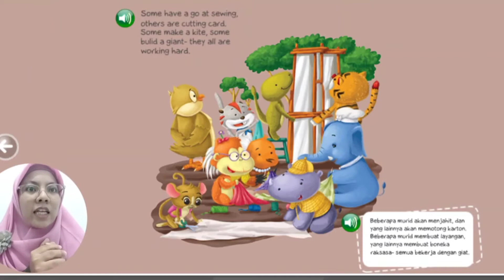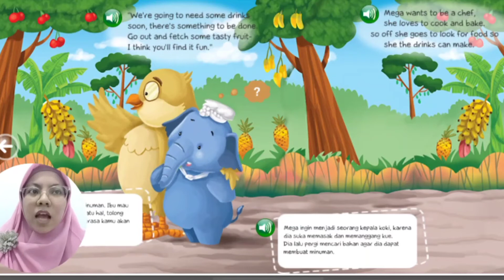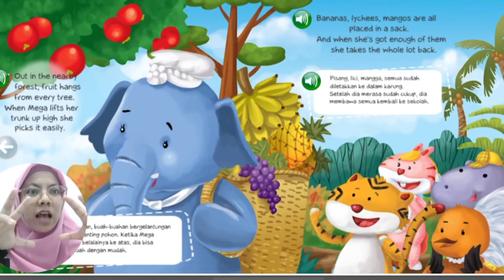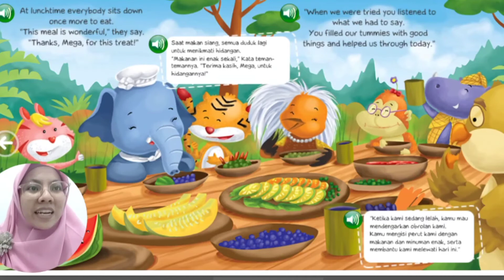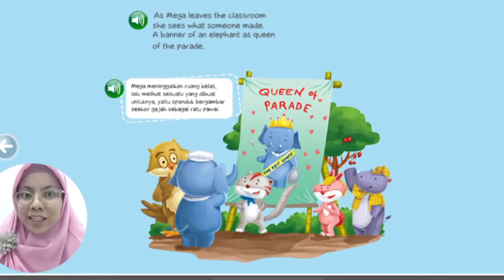Read Aloud_Mega Gajah Cooks for Her Class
Children are in a sensitive language period. They will effortlessly capture events and words around them. Speaking about this, Montessori has been promoting read aloud as to stimulate children to be a sponge of words!

What you need to do before beginning the read-aloud activities, make sure about these advices.

Pick a book that has a real or fictional portrayal as children can be curious and associate things with their experience. A book with clear pictures and simple-but-related stories is more useful for children's language development.

To make children realize about words, read out loud the book! Always remember, children listen before they speak! Be a good listener, everyone!

The digital book I used is available at @pesonaedu. Thank you for providing this cutie digital book!